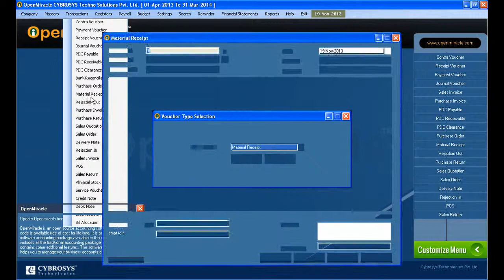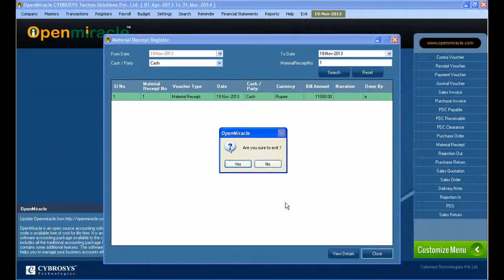Material Receipt- OpenMiracle - The Free open source accounting software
OpenMiracle is an open source accounting software,
includes all the traditional accounting package features and also contains some additional features.
OpenMiracle is an open source accounting software, ie its source code is available free of cost for life time.
It is an attempt to make software accounting package available to the common man.
It includes all the traditional accounting package features and also contains some additional features.
The software is easy to use and helps you to manage your business accounts efficiently.

It can replace the latest any accouting package.
It is 100% open source which helps developers to reach their
experience in creation of an accounting package.Its user friendly consoles and functions helps to reduce the user's work load.